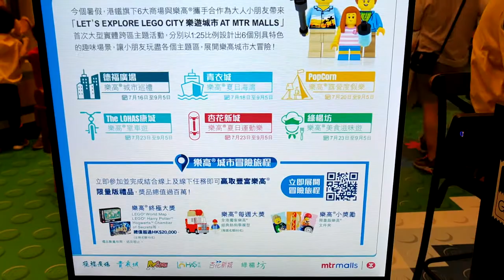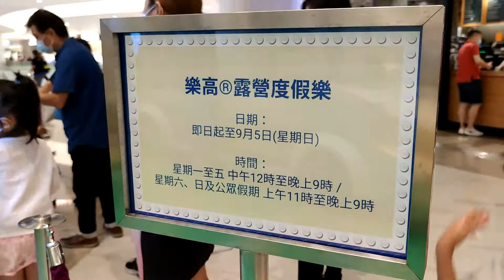「LET’S EXPLORE LEGO CITY 樂遊城市AT MTR MALLS」港鐵6大商場 X 樂高 (PopCorn「樂高露營度假樂」) - 2021年07月21日